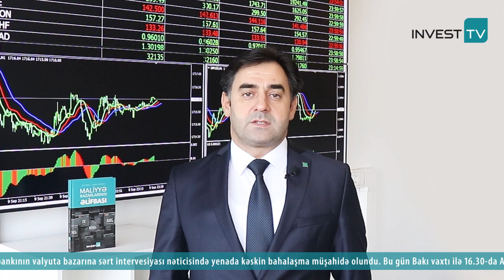Bu gün ABŞ-dan “Biznes aktivlik indeksi” göstəriciləri açıqlanacaq | 23.09.2022